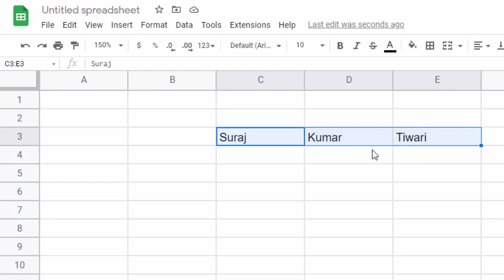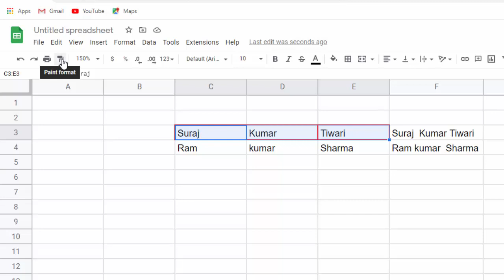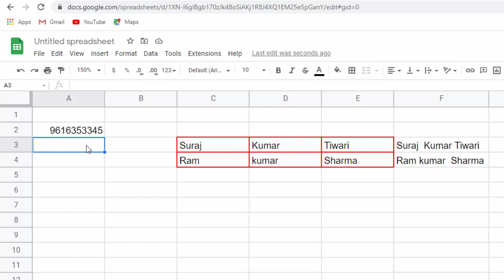Use of Paint brush and join formula in Google sheet@COMPUTEREXCELSOLUTION